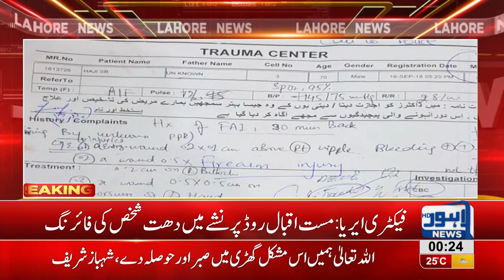7 Injured including children due to firing of a drunken man at Iqbal town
7 Injured including children due to firing of a drunken man at Iqbal town